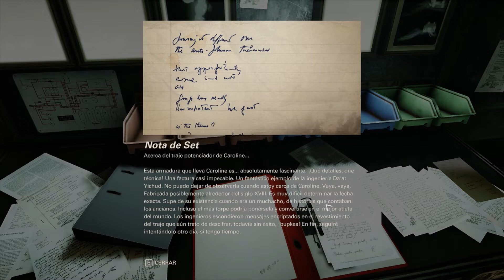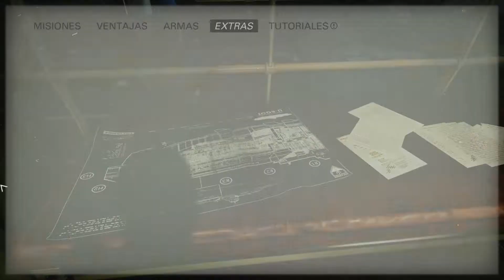Wolfenstein 2 The New Colossus - En Español - Parte 3